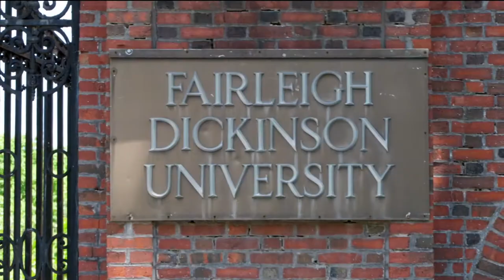Aerial Photos of NJ - CBRE 175 Park Ave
Aerials Photos of NJ captured all of the imagery for CBRE and produced this video.